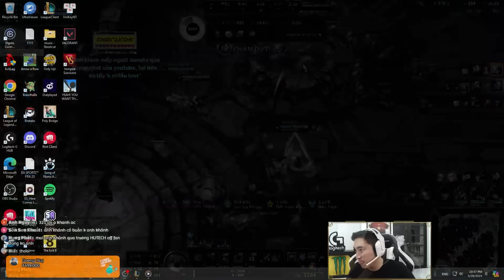CÁI CHẤT NGHỆ SĨ CHẢY TRONG MÁU KHI LEVI LÊN SÁCH CHIÊU HỒN MEJAI